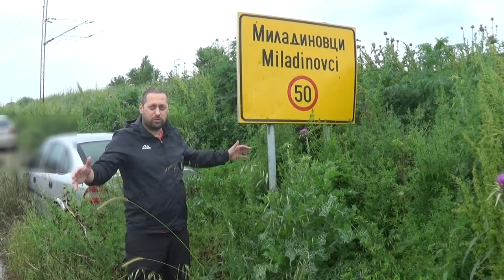Humanitarna akcija vo Miladinovci Skopje 14.05.2023 g na ivan iscelitel ©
MILADINOVCI SKOPJE 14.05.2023 g golema donacija 5.420 ta donacija na svetckiot humanist ivan iscelitel vo ovie teski vreminja za covestvoto sirum planetata zemja vo period koga na lugeto im e najpotrebna pomos na socijalno zagrozeni gragani.ivan sekogas donira narodot se so mi nosi jas  se davam na narod od narod za narod .jas na nikogo nisto ne baram lugeto od blagodarnost i od tradicija koj so miluva po nivna zelba koj par corapi,koj litar zejtin,sol,seker i taka nataka jas seto toa go davam za socijalno zagrozeni gragani sirum svetot i vo nasata tatkovina MAKEDONIJA. dosega sum doniral vo:sport,ucilista,gradinki,ambulanti,bolnici,starski domovi,kuci za bezdomnici,patista,vodovodi sekade kaj e potrebno vo nasava drzava i stranstvo da sum ziv i zdrav so BOG napred vo idnina ce doniram uste povece. BLAGODARAM NA BOG so dosega mi dava zdravje i sila i sto uspejav da doniram i nahranam (PET MILIONI FAMILII 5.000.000 ) . za da me pratite ,sledite, na youtube kanalot pritisnete subscribe.